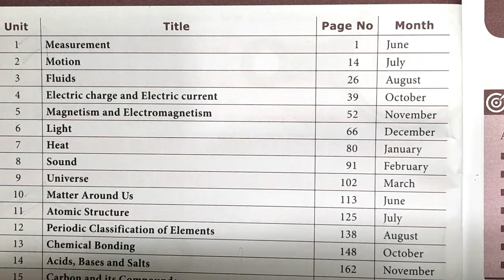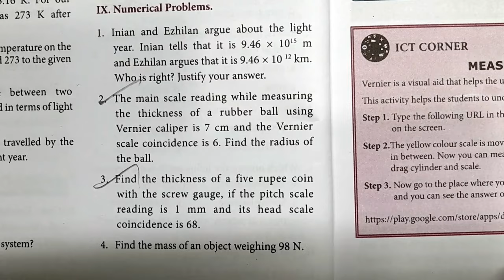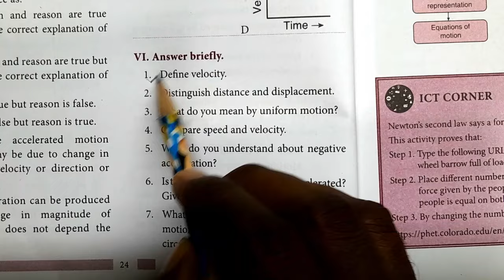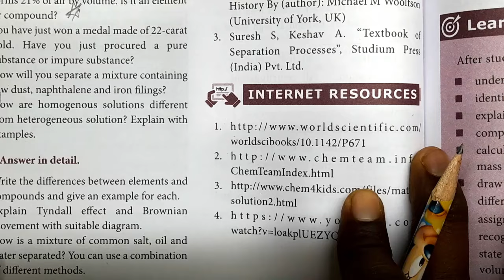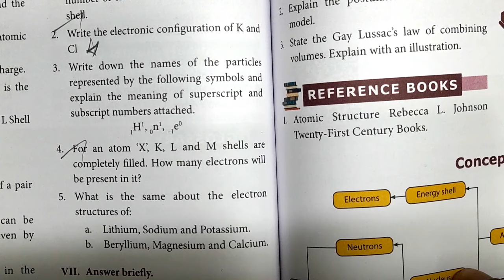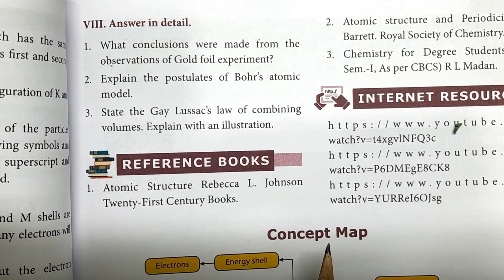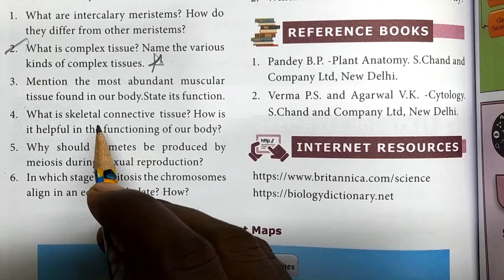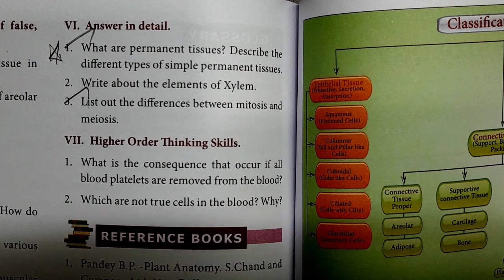9th Standard Science First Mid Term Test Important Questions 2024 class 9 Science important questio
9th Standard Science  First Mid Term Test Important Questions 2024 class 9 Science important questio